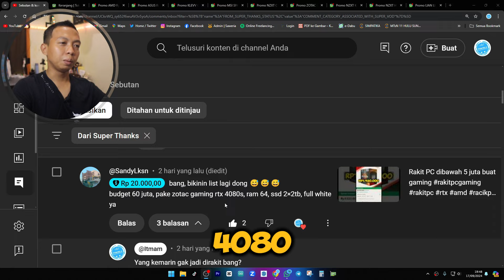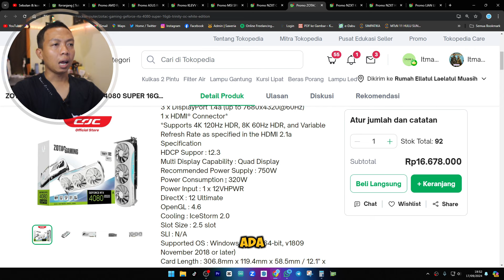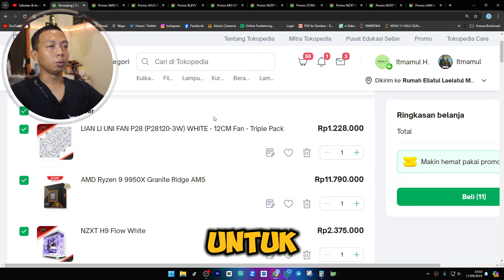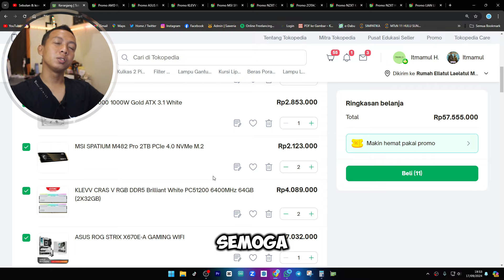Rakit PC budget 60 Juta jadi begini